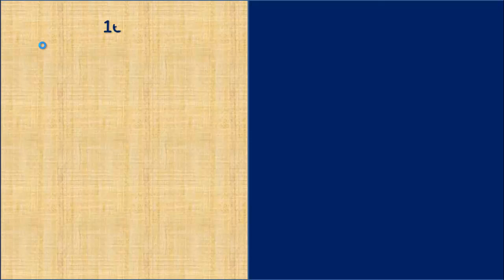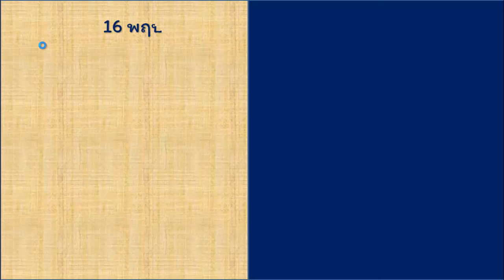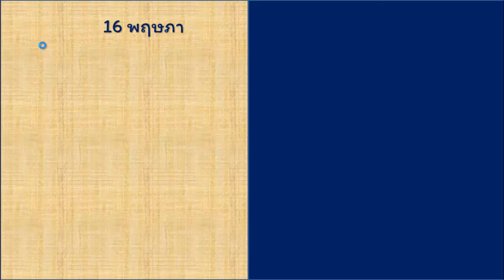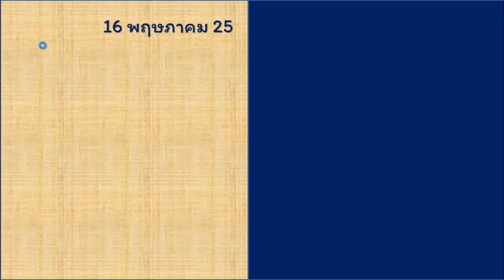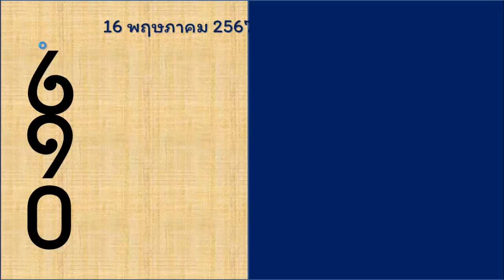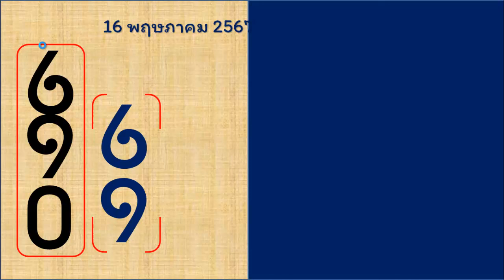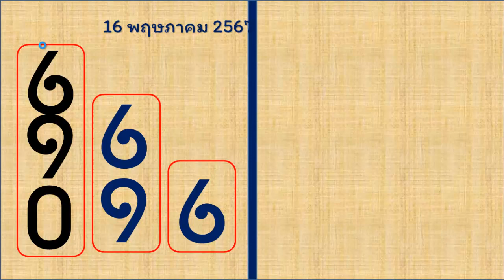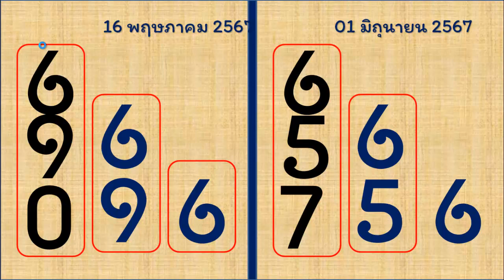ไทยเคล็ดลับ เลขเด็ดงวดนี้หวยเด็ดงวดนี้ เลขทดลองออกงวดนี้ งวด 01 มิถุนายน 2567